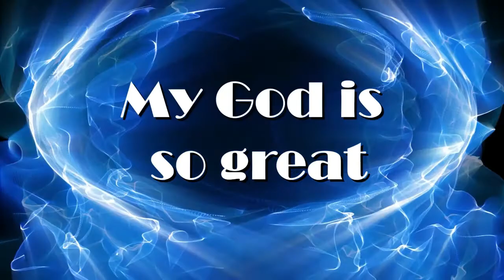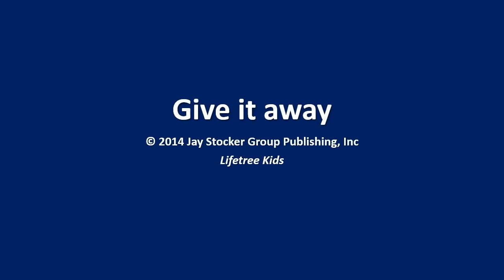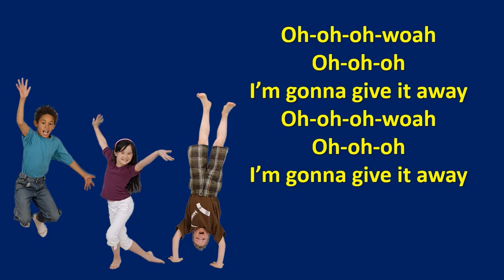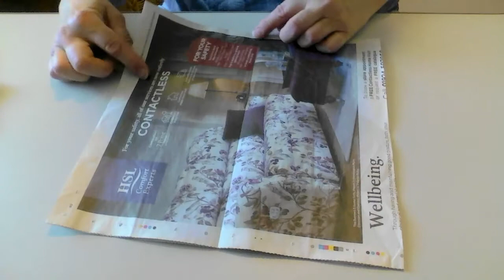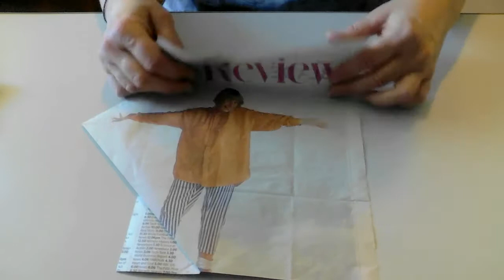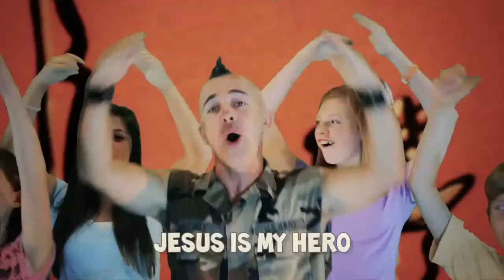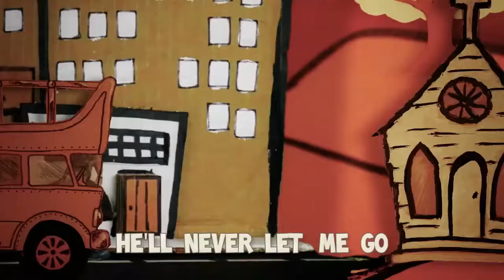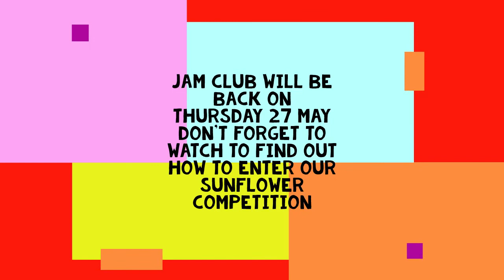JaM Club 29 April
Limited Online Music Licence (PRS for Music) -  LE-0025028 - Expires 22/3/2022
CCLI Streaming license - 294613 Expires 31/3/2022